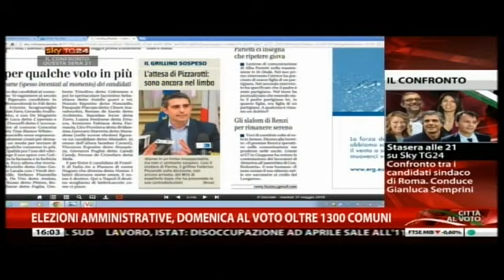Laura Castelli (M5S): Sky TG24 (INTEGRALE)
Laura Castelli (M5S): Sky TG24